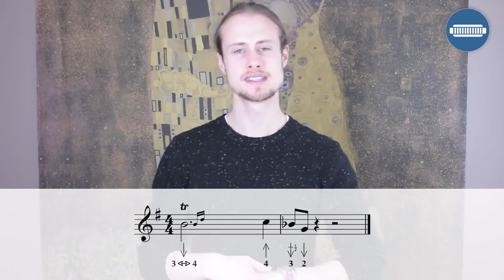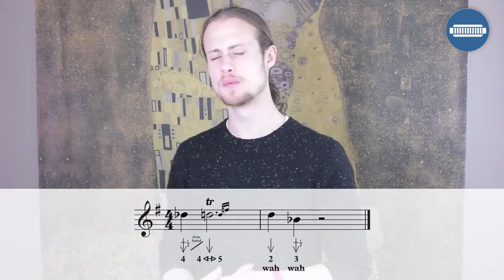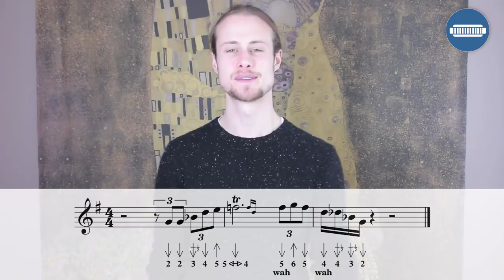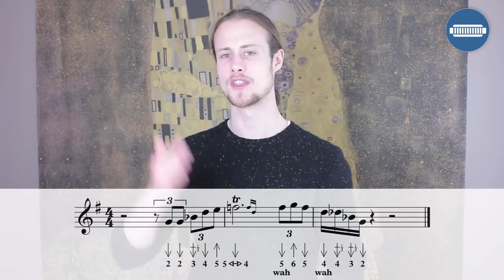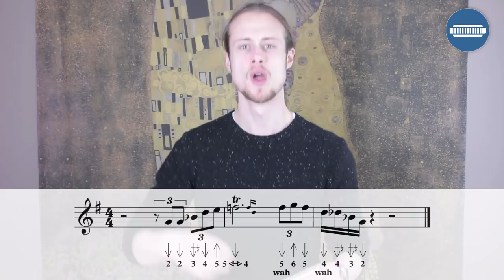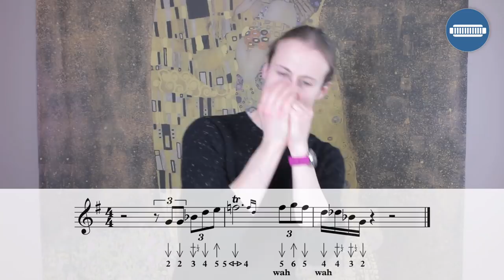How to Warble on Harmonica and 3 Warble Licks + Free Harp Tab!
This harmonica lesson will show you how to get started with the warble technique. You will need a harmonica in the key of C.

TIMESTAMPS

0:12 How to Warble
0:43 Draw Warble
1:49 Common Issues When First Start Warbling
4:05 Lick 1
5:02 Lick 2
6:31 Lick 3
9:18 Click Link in Description for Tabs and Audio Clips

🔥 JOIN OUR HARMONICA SCHOOL & COMMUNITY
If you are committed to taking the next step and improving your harmonica playing check out my online harmonica school where you can get EVERYTHING you need to become a great harmonica player!